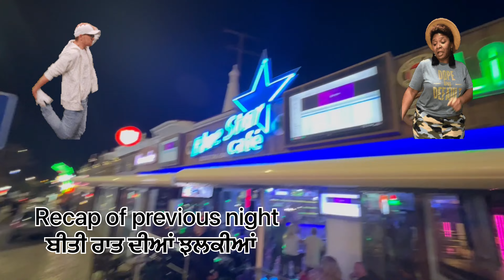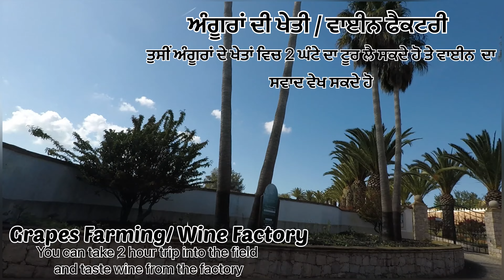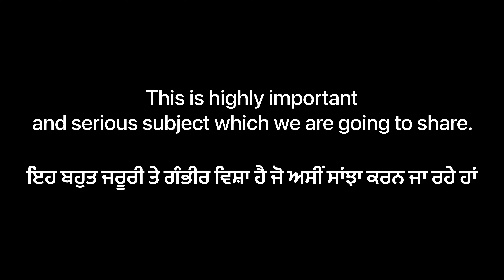Albufeira ਬੀਚ ਦੀ ਸੈਰ | Ukraine-Russia Protest In Portugal | Punjabi Vlogger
Hello Friends, In this vlog, you will enjoy the city tour of Albufeira, Algarve. We also covered Ukraine's protest against Russia in Portugal. It was a nice a trip to Sagres & Albufeira.
We will keep uploading new videos with Europe updates.